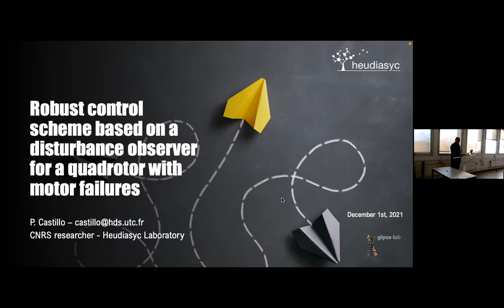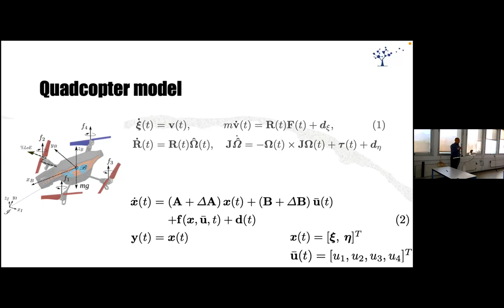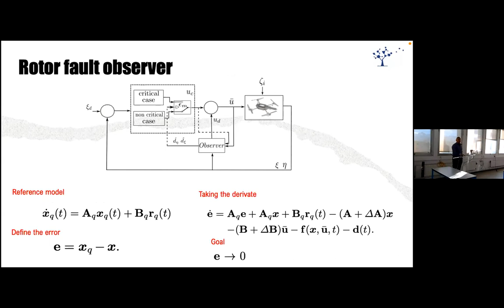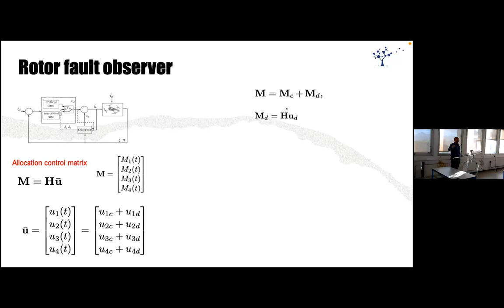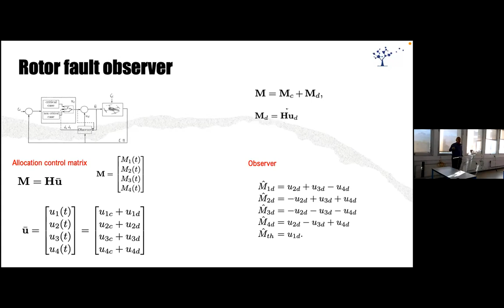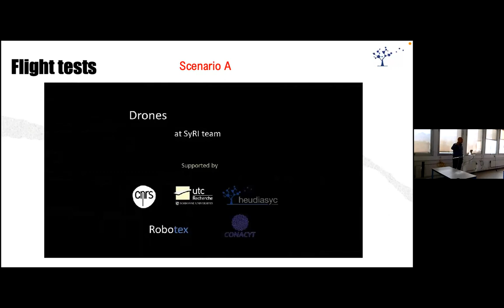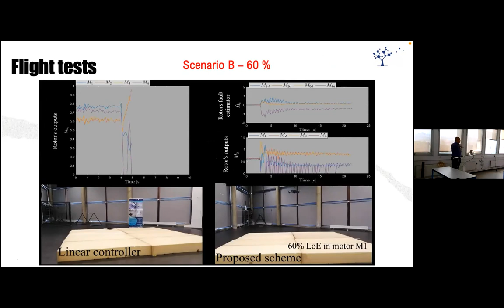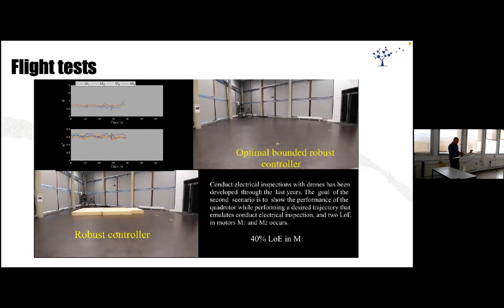Robust control scheme based on a disturbance observer for a quadrotor with motor failures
This presentation is given in french by Pedro Castillo (Dr CNRS, Heudiasyc during the COPERNIC meetings.

Abstract: In this work a robust and uncomplicated fault tolerant control architecture based on a disturbance observer will be presented. This control scheme is composed by a nominal controller and a motor’s observer capable to identify and estimate motors’ degradation performance. The control structure is designed for a quadrotor vehicle and validated in critical and non critical motors’ failures. A desired threshold is proposed for identifying both cases, moreover, when the critical case appears the system loses a degree of freedom and a simple control reconfiguration is only needed for recovering its stability. Several experimental tests are carried out in real time to illustrate the effectiveness of the proposed architecture.